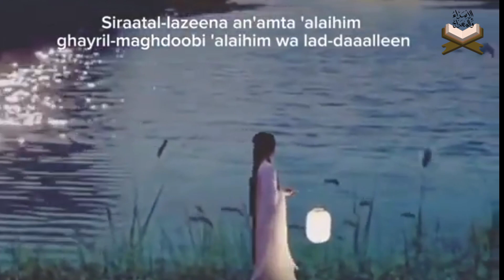surat ul fatiha 🕋🌼